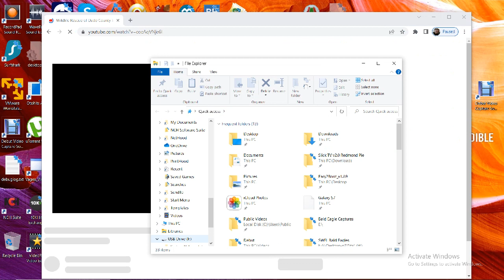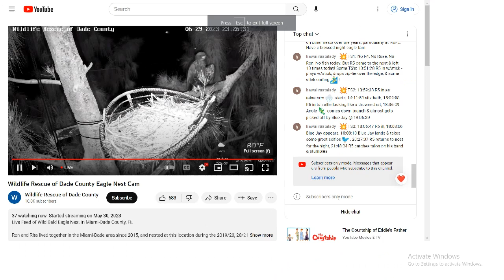Wildlife Rescue of Dade County Bald Eagles 06/29/2023 22:07